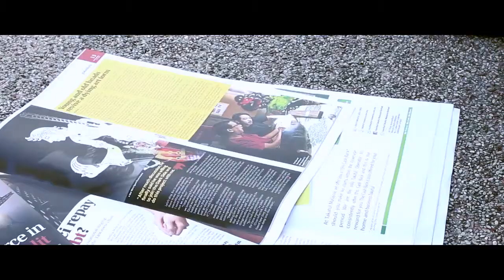Car Bombing in Hezbollah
A car bomb exploded near a Hezbollah checkpoint in eastern Lebanon early Tuesday, Lebanon's state-run news agency NNA reported.
There were an unknown number of casualties.
According to the NNA report, Hezbollah members manning the checkpoint were prompted to open fire on the car as it approached to the checkpoint, which resulted in the blast.
Data reprinted